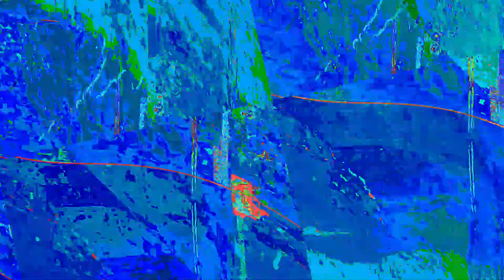[EPILEPSY WARNING] Movie 23 06 06 22h02m27s *Photosensitivity Warning*